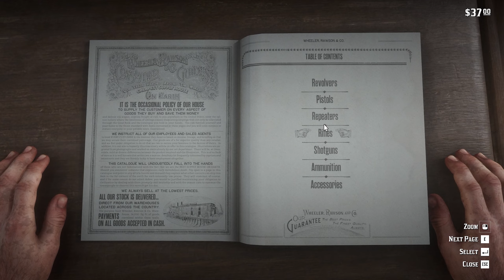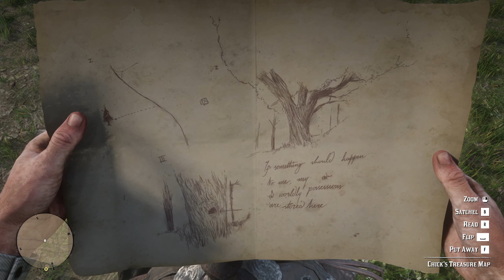A free weapon of choice - Red Dead Redemption 2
PC Specs:
AMD Ryzen 9 3900XT 12 CPUs
Nvidia GeForce GTX 1080 TI Gaming X 11GB
Memory 32GB Ram
Recorder : OBS
Headset :  A4tech Bloody Gaming
Microfoon : Snowball Blue
Youtube/Twitch announcement discord for Viewers & Content Creators
ABOUT THIS GAME
America, 1899.